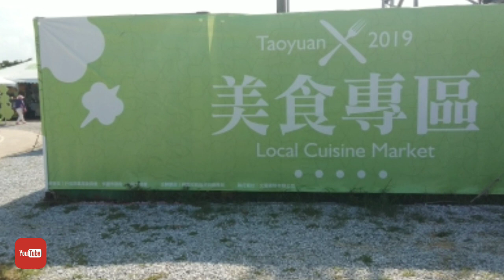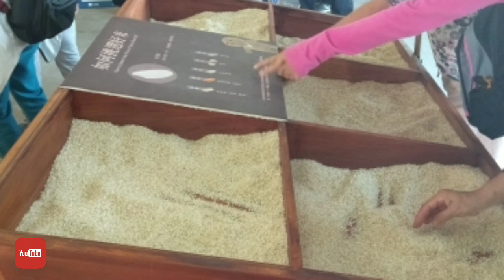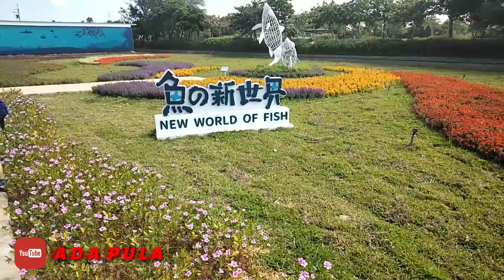2019桃園農業博覽會-Taoyuan Agriculture Expo [Taiwan]... Pameran pertanian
2019桃園農業博覽會-Taoyuan Agriculture expo Taiwan..ini adalah pameran pertanian ditaiwan ...Dibuka mulai tanggal 19-09-29~19-10-27.tepatnya di district xinwu,dibuka mulai pukul 08.00 ~17.30..buat teman teman yang datang buruan. ada bus gratis lhoo...dari station high speed rail ada,guanyin ada...kalau dari zhongli naik bus 5039,,,arah yong,an...atau turun di Guanyin bus station...kalau yang ingin cepat lagi naik taksi...bilang ke sopirnya...wo yao qi khan ..nongye bolanghue...gitu mereka sudah tau..

ok itu info dari saya..semoga bermanfaat...buruan...datang

silahkan juga tonton vidio saya yang lainnya...di channel ADA PULA